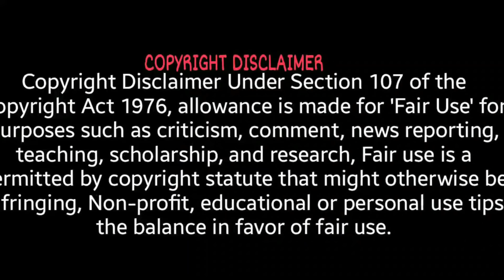New mising Cover Dance Video|Mintu Doley|ABHIJIT TaidMAINA Mili|Saniya Daw|NER ASSAM|AGAM | 4K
Hi everyone..
Welcome to NER ASSAM (North east Region) YouTube channel

NER ASSAM PRESENTS

A new Modern dance video song JUR JUR PÉ where song sung by mising popular Singer Mintu Doley & Dipanjoli Panging and video dance covered by Abhijit Taid,Maina Mili and Saniya Daw.

Videography: Dinesh Kaman
Editing: Abhijit Taid

**copyright reserved*
**Don't upload illegally that will be punishable to all**
160000K views